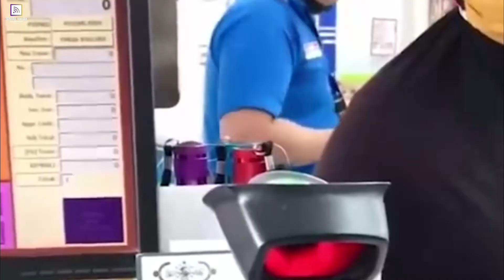Aksi Emak -Emak Ketauan Mencuri Makanan Kucing di Minimarket, Disuruh Bayar 10 Kali Lipat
Kepergok mencuri makanan kucing di minimarket, ibu ini kaget saat diminta bayar 10 kali lipat.